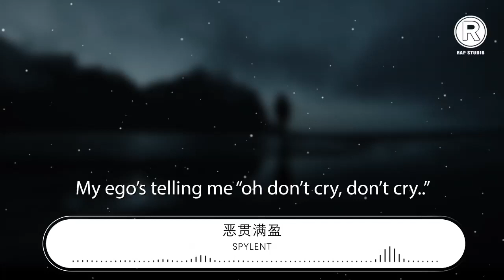Spylent - 惡貫滿盈『如果沒有薪酬 那誰又會有心』【動態歌詞Lyrics】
惡貫滿盈

00:00  作詞 : Spylent
00:01  作曲 : Spylent
00:22 編曲：Syndrome/Jurrivh
00:26 一次又一次又一次遇到瓶頸
00:28 憑經驗已無法再次讓我平靜
00:29 平均每個夜晚都會夢中驚醒
00:31 屏幕上的數字過大系統難以清零
00:33 整個儲藏室都被雜物堆滿
00:35 已經沒有空間放其它
00:36 爲何上帝給了我一支鉛筆
00:38 卻忘記給我橡皮擦
00:39 人生本就沒回頭路 搖擺向前
00:41 即使這道很彎
00:43 成爲了自己的敵人
00:44 我既是範偉又是趙本山
00:46 思想的雜錦被黑暗夾緊
00:48 像是奧利奧餅乾
00:49 整個世界幫助諷刺贏得了大滿貫
00:52 惡貫滿盈
00:53 當你看到 巨人獻出了肩膀
00:55 地獄裏高照着豔陽
00:56 當假玉被當成寶
00:58 小丑聚集在藝術的殿堂
01:00 而你在悶室裏 不停質問自己
01:02 內心的憤世嫉俗到底有何用處
01:04 煩惱仍是煩惱 痛楚仍是痛處
01:07 如果蓋了新樓 有誰會付我薪
01:10 如果沒有薪酬 那誰又會有心
01:14 如果沒有進球 那球就沒有進
01:17 如果沒有盡頭(勁頭) 人生就沒有勁(盡)
01:21 我說如果蓋了新樓 有誰會付我薪
01:24 如果沒有薪酬 那誰又會有心
01:27 如果沒有進球 那球就沒有進
01:31 如果沒有盡頭(勁頭) 人生就沒有勁(盡)
01:34 從前有一張餐巾紙在餐桌上平淡地生活着
01:37 在它周圍的杯子裏住了幾支玫瑰
01:39 讓餐巾紙覺得 如果將自己染紅揉成團
01:42 它也是玫瑰花了
01:44 但如果沒成功 誰又會想要褶皺的它呢
01:47 所以它糾結於該怎麼選擇
01:49 生命只有一次是否take a risk（冒一次險）
01:50 還是該安穩地等待被人們用
01:52 after they eat up a bacon strip（在他們吃完一條培根後）
01:54 它也目睹過花瓣的凋落
01:56 孤獨的培根燃燒
01:57 一步步尋找真相包括 通過一切手段與上帝交涉
02:00 有無天堂又或者地府 死後便消失還是輪迴
02:04 巧合頻出如果細數 是被創造又或是人爲
02:07 它的世界過於大了 一道問題有太多的解
02:11 玫瑰花瓣原本也是白色
02:13 而現在沾滿了血 它說道
02:15 如果蓋了新樓 有誰會付我薪
02:18 如果沒有薪酬 那誰又會有心
02:21 如果沒有進球 那球就沒有進
02:25 如果沒有盡頭(勁頭) 人生就沒有勁(盡)
02:28 如果蓋了新樓 有誰會付我薪
02:31 如果沒有薪酬 那誰又會有心
02:35 如果沒有進球 那球就沒有進
02:38 如果沒有盡頭(勁頭) 人生就沒有勁(盡)
02:42 “任”前面的“信”移到“任”後變成了“性”
02:45 踏上這條路 就沒再見過天明
02:48 曾經身邊那些朋友 被洗澡水一個個沖走
02:51 溫柔的回憶蒸發在浴室 友誼都化爲泡沫
03:00 My ego’s telling me “oh don’t cry, don’t cry..”
03:08 Relationship broken,(關係破碎)
03:10 My heart is cut open,(心如刀割)
03:12 My face is still swollen,(面如死灰)
03:14 My veins’ always frozen.(冰血交錯)
03:15 見到你的時候有很多話想說
03:19 想告訴你一切
03:20 but I’m too tired to talk about..
03:22 如果蓋了新樓 有誰會付我薪
03:26 如果沒有薪酬 那誰又會有心
03:29 如果沒有進球 那球就沒有進
03:32 如果沒有盡頭(勁頭) 人生就沒有勁(盡)
03:36 我說如果蓋了新樓 有誰會付我薪
03:39 如果沒有薪酬 那誰又會有心
03:43 如果沒有進球 那球就沒有進
03:46 如果沒有盡頭(勁頭) 人生就沒有勁(盡)